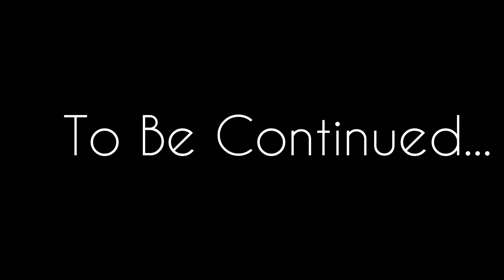NEW SUMO ARENA & FIGHTING TRAPPERS | Viper#6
*Pack awux 32
*DPI 400
*Sensitivity 105
Windows sensitivity? 7
*FOV normal